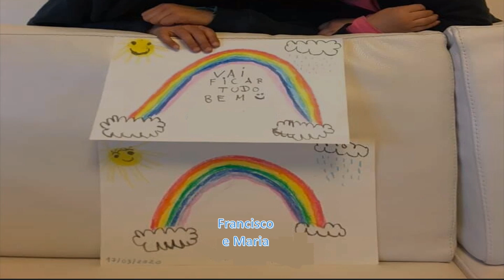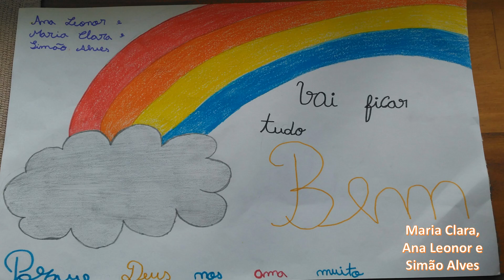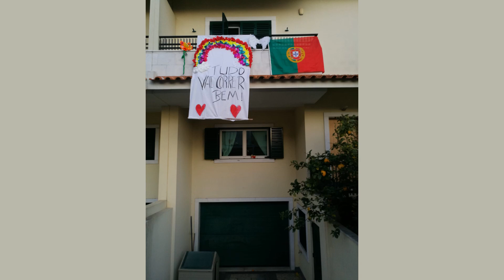Vaificartudobem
"Vai ficar tudo bem"... Deus está connosco!
Mensagens e desenhos das crianças da Unidade Pastoral de Nova Oeiras e São Julião da Barra